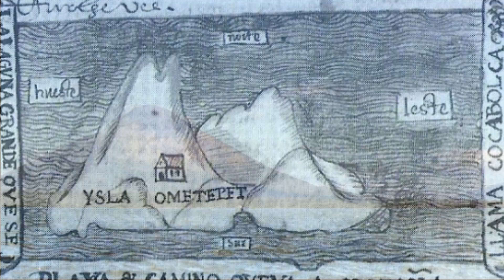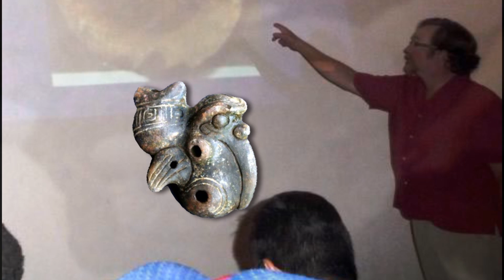Nicaragua El Rayo Program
For the past 15 years, archaeologists have excavated sites along the shore of Lake Cocibolca in search of archaeological evidence for Mexican colonization. This field school will continue this quest through investigations at the site of El Rayo, the most significant site for studying the potential impact of outsiders on indigenous cultural traditions. This research project will continue a longstanding program from the University of Calgary, working in close collaboration with regional institutions including the National University of Nicaragua and Mi Museo in Granada. The core theoretical perspective focuses on the interpretation of culture change, especially ethnicity, in the centuries leading up to the Spanish Conquest in 1522 CE. As such, the results are of fundamental importance to developing claims of cultural identity by existing indigenous groups in the region. Fieldwork will consist of excavation of residential mounds where evidence of household activities and human remains has previously been observed. Work will involve hand tools such as trowels and brushes, and screens for recovery of small artifacts. Students will work alongside experienced Nicaraguan archaeologists as well as Canadian and American teaching assistants. Additional field experience will include surveying to map the excavation area and relate finds from the 2015 season with those from previously excavated areas, and field drawings of excavation units and profiles. Lab work will include washing and labelling of artifacts, as well as preliminary classification and analysis.